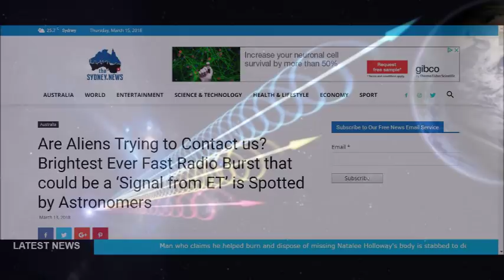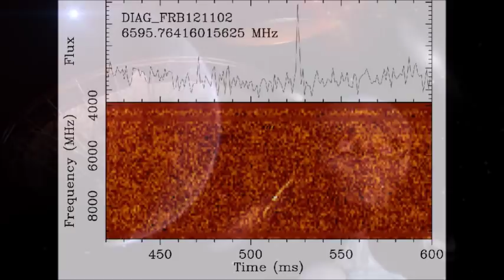Are Aliens Trying to Contact us? Brightest Ever Fast Radio Burst Spotted by Astronomers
Astronomers have spotted the brightest fast radio burst ever recorded – and they say it will help finally pinpoint the source of the strange ‘alien signals’.